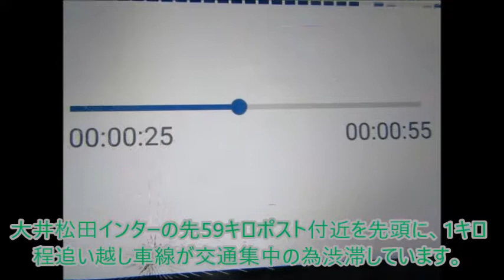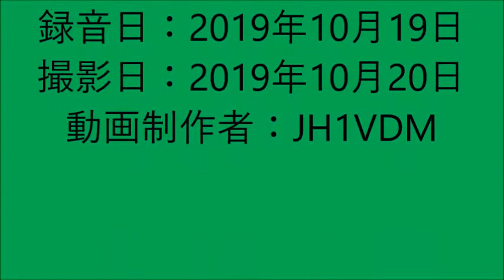E1の交通情報 E16・六ツ川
NEXCO東日本管轄の高速道路で東名（E1）の情報を聴けるのは、横横道路（E16）、横浜新道（E83/E16）、第三京浜（E83）のみでしょうかね。